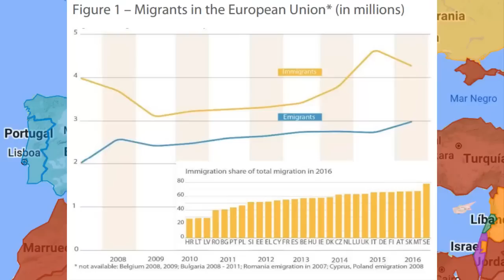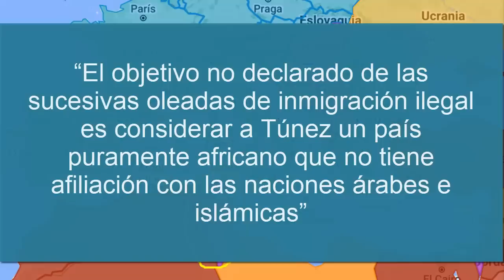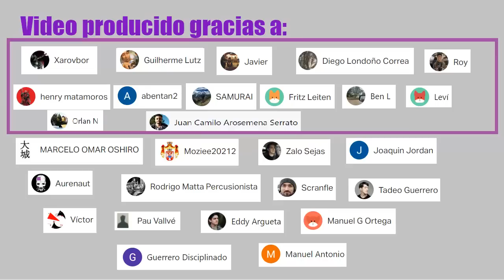Europa contra la inmigración ilegal